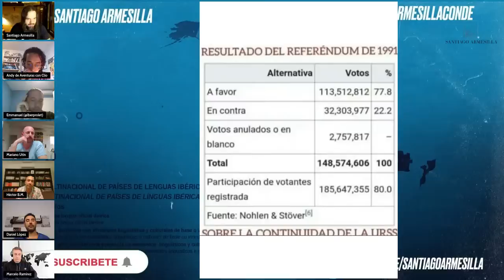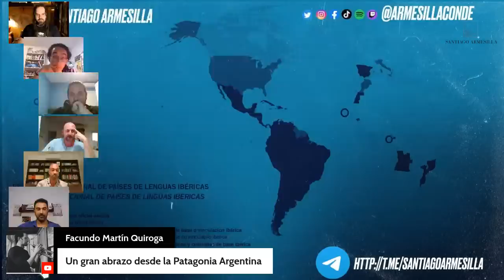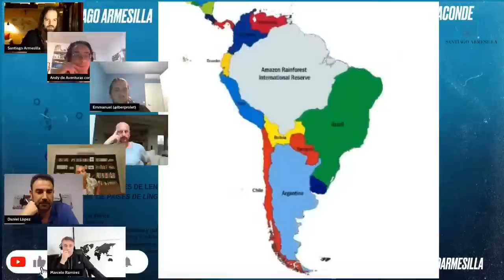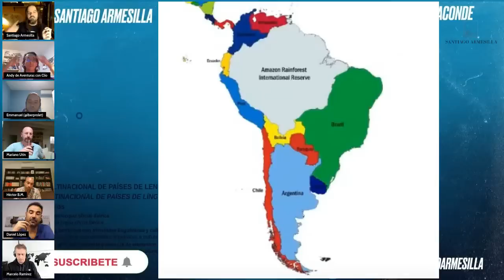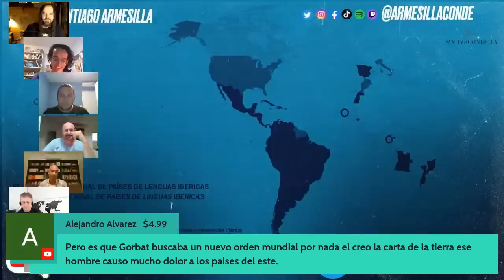Mijail GORBACHOV (1931-2022): Directo Especial sobre su figura con Santiago ARMESILLA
El 30 de agosto de 2022 murió el último dirigente de la Unión de Repúblicas Socialistas Soviéticas y el último secretario general del Partido Comunista de la Unión Soviética, Mijail Gorbachov, a los 91 años de edad. Aprovechando su deceso analizaremos en directo los últimos años del Imperio Soviético, el papel de Gorbachov y Yeltsin en el fin de esta sociedad política, la Perestroika y la Glasnosts, la liberalización de la economía soviética, la caída del muro de Berlín y del Telón de Acero, y el resultado de todo aquello a nivel político y social en las naciones postsoviéticas.